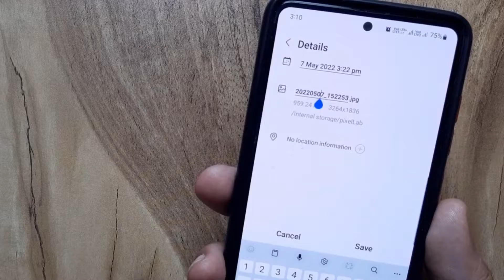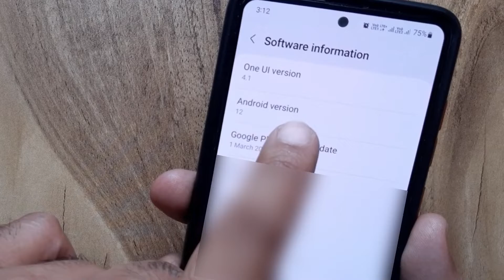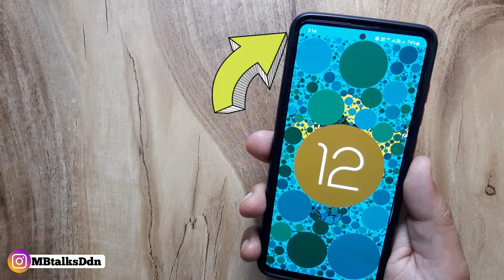Samsung Gallery Hidden feature | Edit date and Time | Android12 OneUI 4.1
Samsung Gallery Hidden Feature | Android12 OneUI 4.1 | Edit Date and Time of Photos and Video

About this video:
Is video me aapke sath share kara hai kaise aap apni gallery me saved kisi bhi photo ya video ki date aur time ko change kar sakte hai.

one ui4.0 features
one ui4.0
samsung
one ui4.0 release date